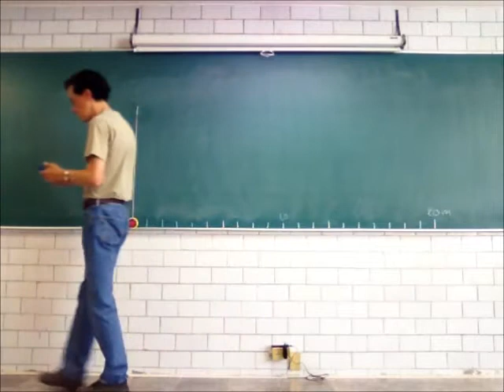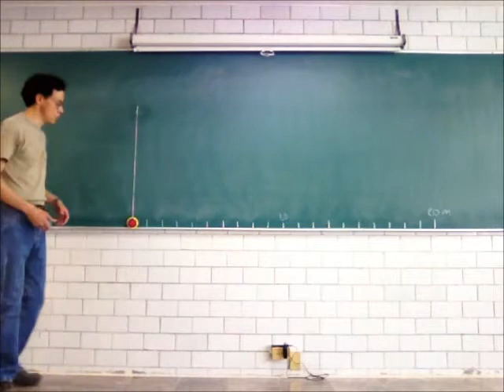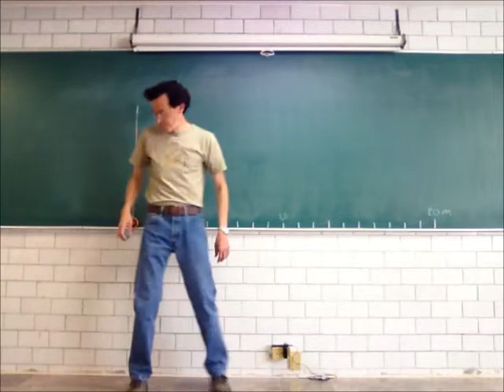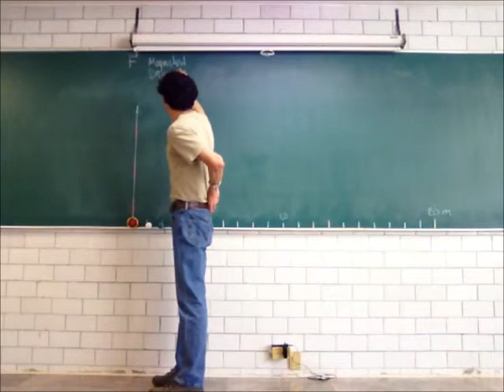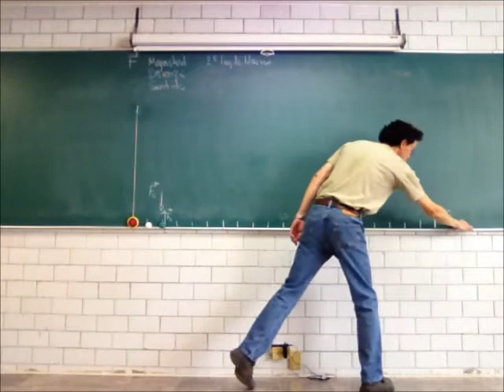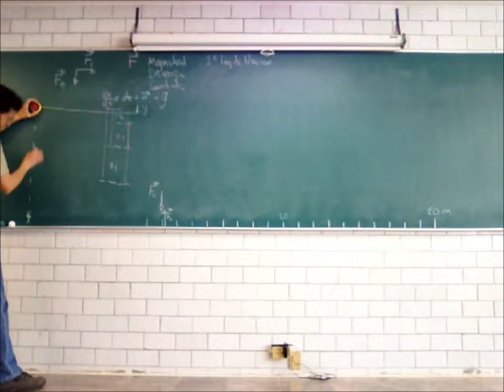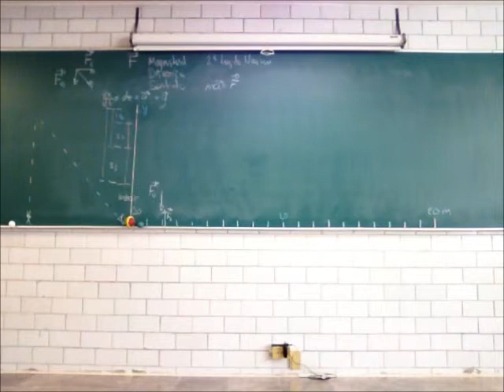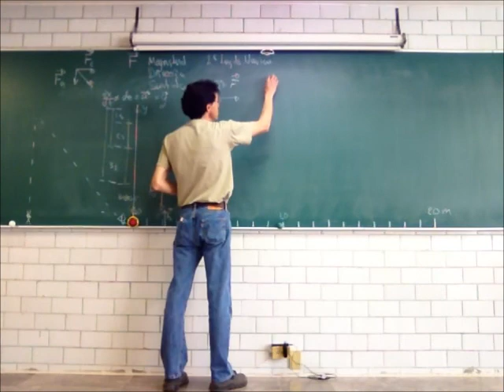Principios de Mecánica. Fuerza, trabajo, energía - 14-Invierno - Prof Raúl Alva 1/3